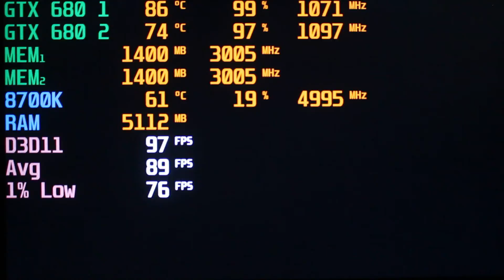Far Cry Primal Dual GTX 680 SLI in 2022 FPS Benchmark